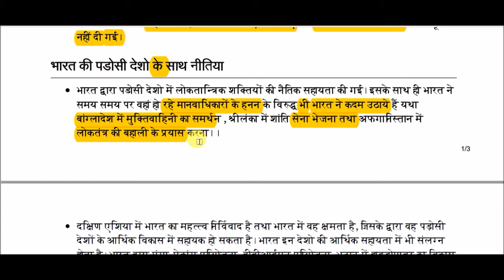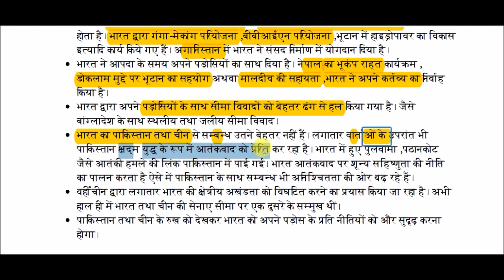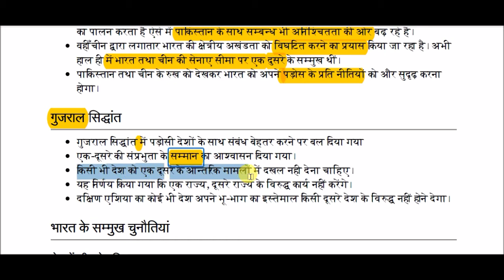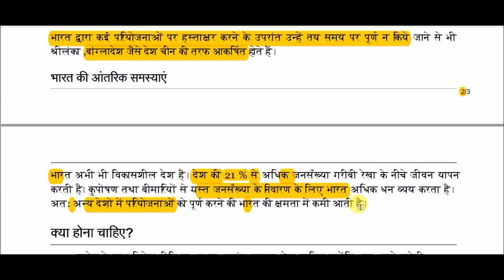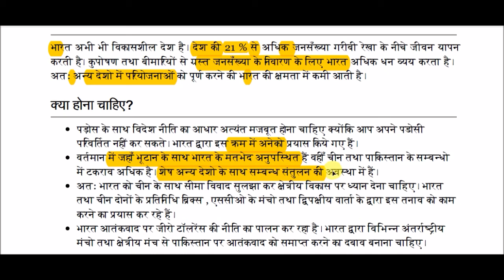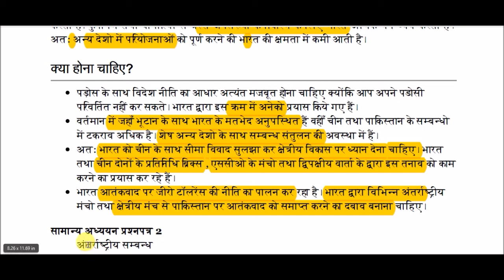भारत का पडोसी देशो के साथ सम्बन्धो के आयाम || India's relations with neighboring countries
Dimensions of India's relations with neighboring countries for All Competitive Exams like SSC, Railway, IB, Bank, UPSC, BPSC, MPSC, PCS, etc.